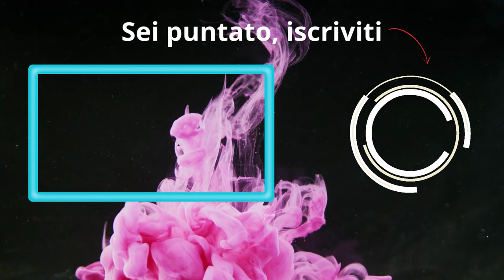Inarrestabile Cerebro a 2 per Smontare il Meta| Marvel Snap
- DECK:
# (1) Echo
# (1) Nico Minoru
# (1) Nightcrawler
# (2) Goose
# (2) Mister Sinister
# (2) Shadow King
# (3) Cerebro
# (3) Mystique
# (3) Brood
# (3) Negasonic Teenage Warhead
# (3) Storm
# (5) Blue Marvel

0:00 Momento Supercazzola
0:18 Senti che mazzo
1:23 Camomillina Quake
4:04 Guarda che bella Curva
5:23 Fast Fast
6:13 Ce la giochiamo nella TVA
8:03 Cerebro vs Cerebro
10:46 Mano Lesta forse è troppo
13:44 Voto Mazzo Oggettivo